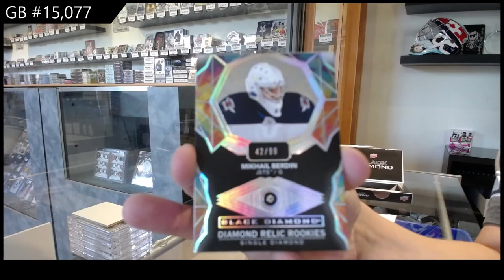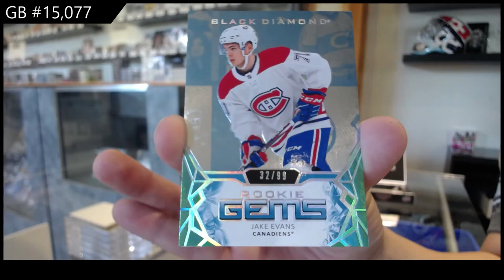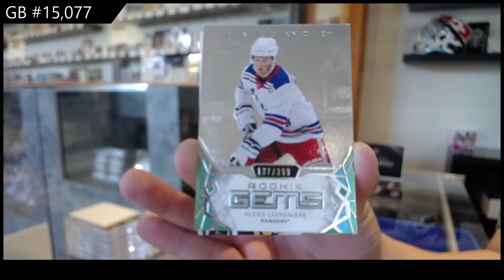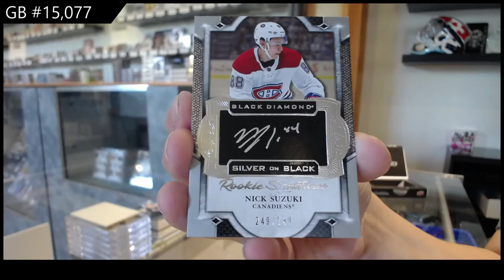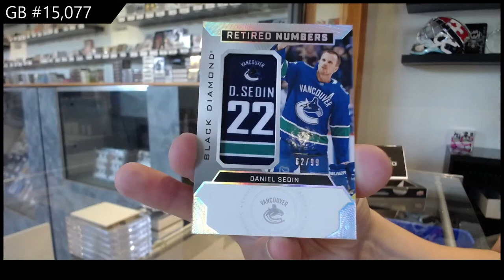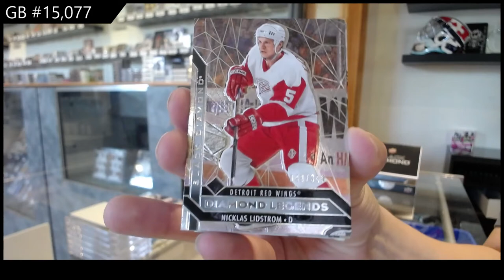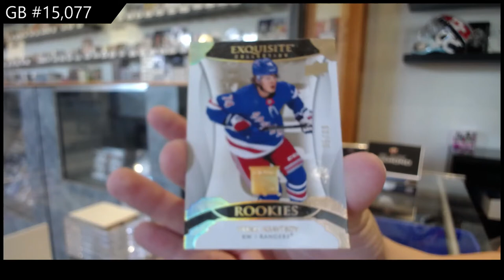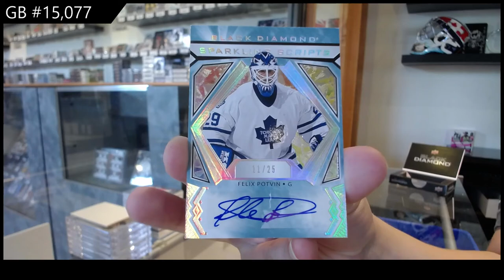20-21 Upper Deck Black Diamond Hockey 5 Box Case Break - C&C GB #15,077